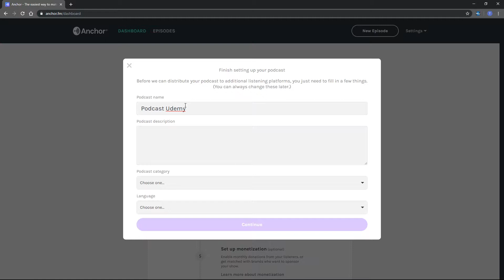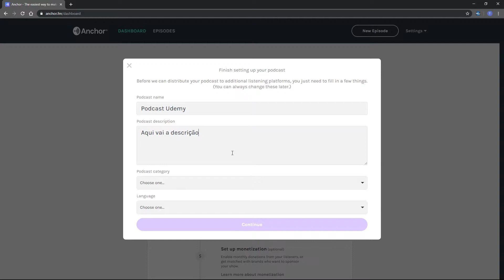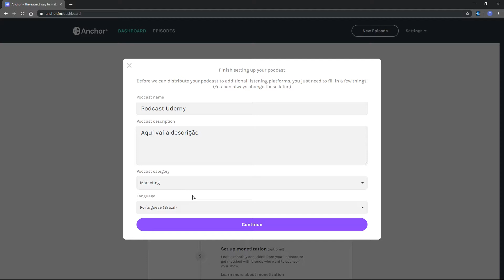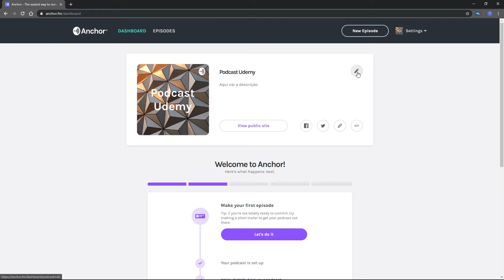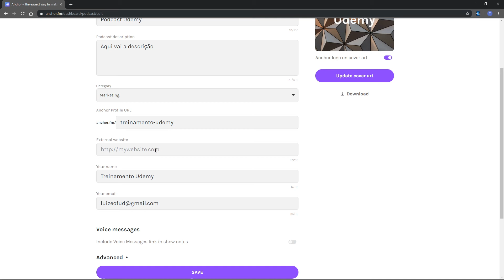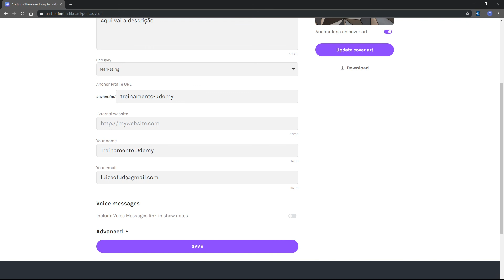Configurando o seu Podcast no Anchor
Configure o seu Podcast no Anchor